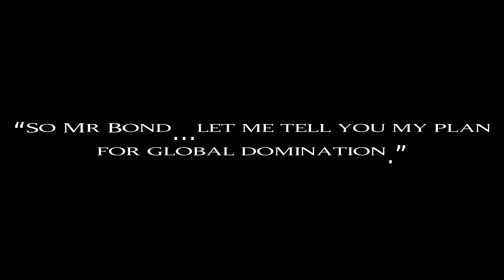Let me tell you my plan for global domination.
“So Mr Bond…let me tell you my plan for global domination.”